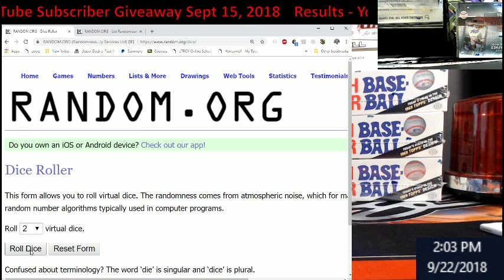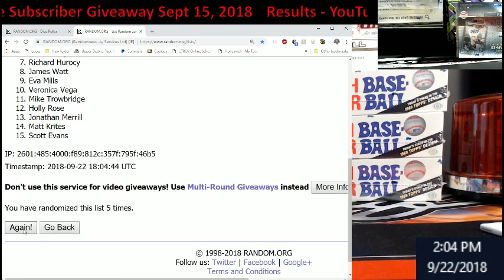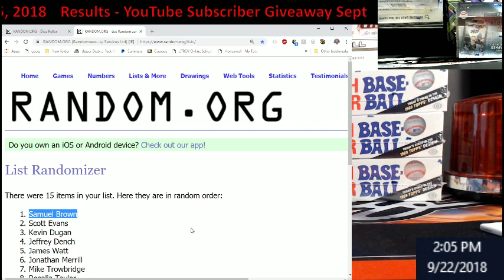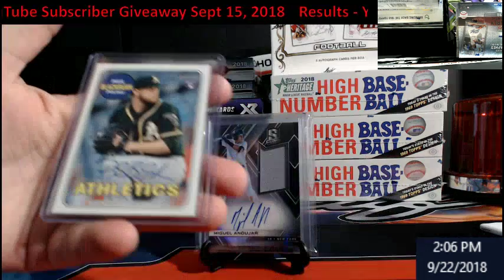Results YouTube Subscriber Giveaway Sept 15, 2018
They will only get better after we do one more test run.  Thank you everyone for your support.